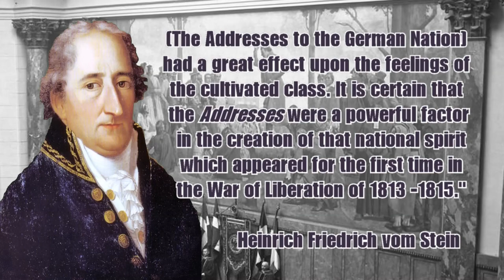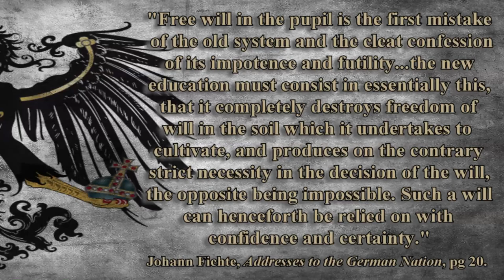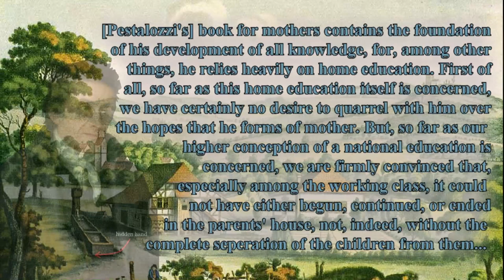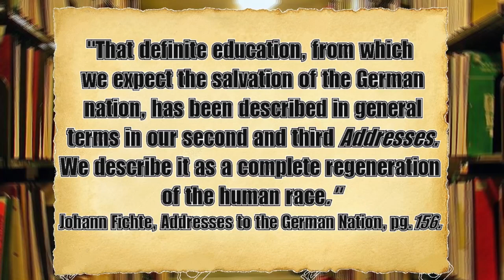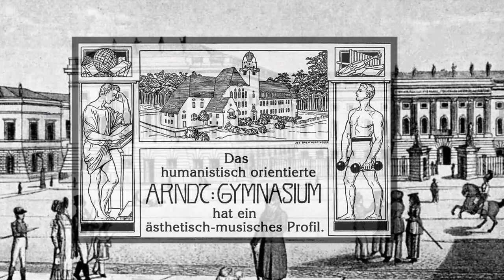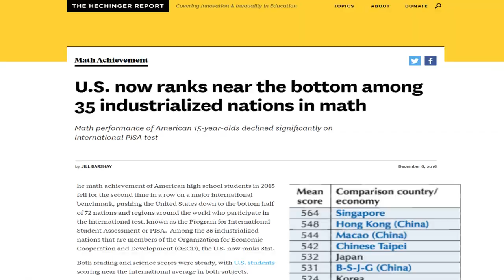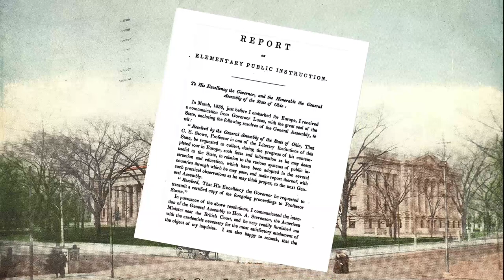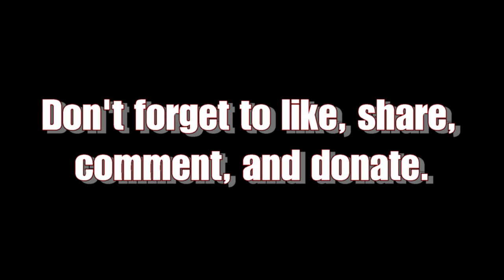The Creation of Western Education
The Story of how Napoleon's victory at Jena forced the defeated Prussian army to make sweeping societal reformations and how those changes led to the institution of Prussian compulsory education across the United States.